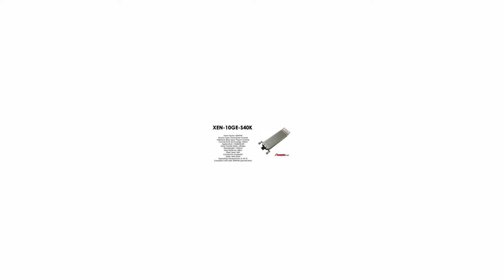XEN-10GE-S40K | ZTE compatible 10GBase-ER XENPAK 1550nm 40km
ZTE compatible 10GBase-ER XENPAK 1550nm 40km